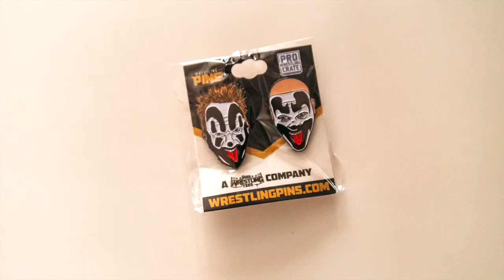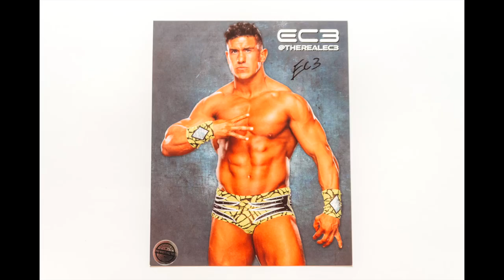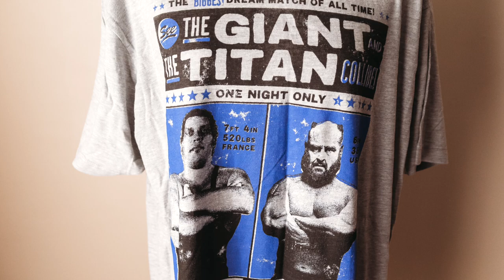Check Out What You Could Win!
Check out these prizes you could win by participating in The Drip King's contests.  T-Shirts, autographs, Funkos and more!  or head over to the Drip King of Wrestling Facebook group as well to learn about the contests!